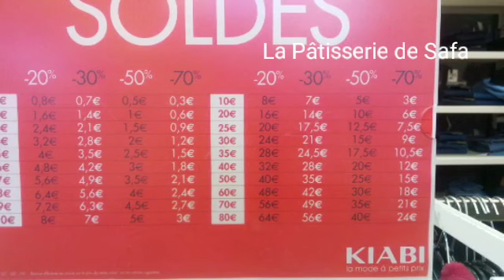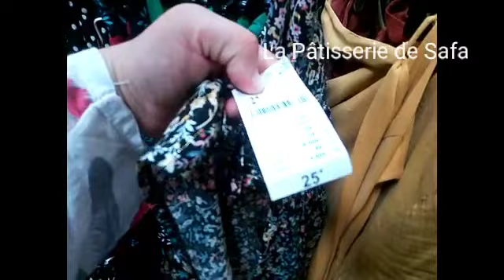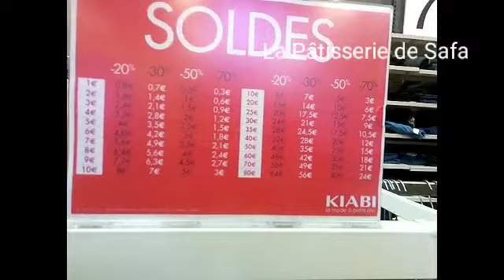نهار الاول للتخفيضات في فرنسا من 20% إلى70%+ 10%اليوم الاول